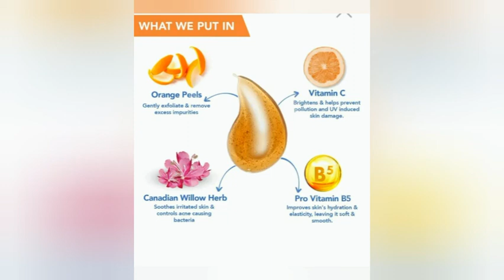The mom's co vitamin c face wash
no harmful chemicals
100% safe product